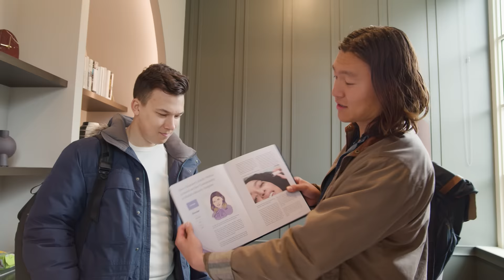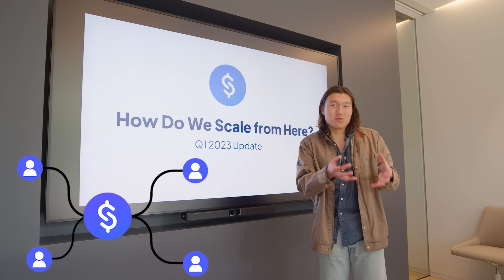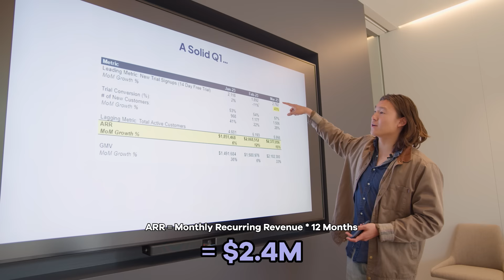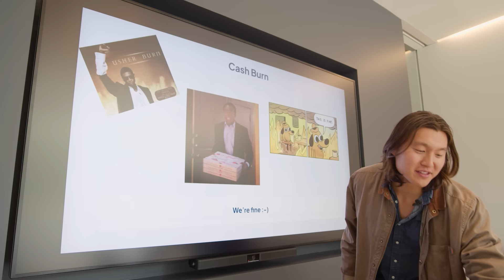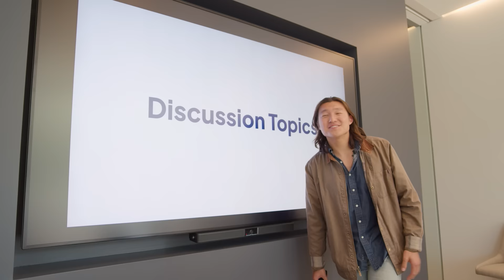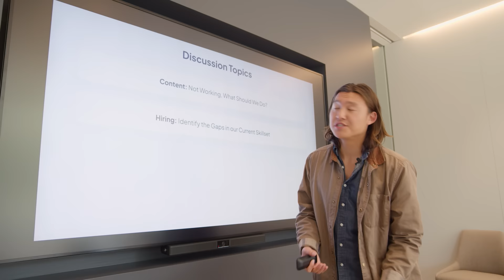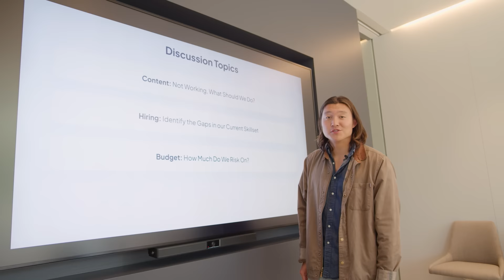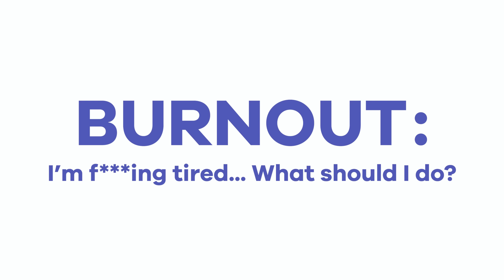Behind The Scenes: My VC Investor Meeting - Building a Billion $ Company (Episode 2)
This is a live, behind-the-scenes of my Q1 2023 Board Meeting with my lead VC investor, Eurie Kim at Forerunner Ventures.

I flew to San Fransisco for this meeting and vlogged the entire thing. We met up with our investors at Forerunner and sat down for a 2-hour board meeting discussing topics like our current financials, struggles with hiring, and whether we should raise more VC funding or not.

There's some major unlocks in this one, so be sure to watch to the end to hear all of the great conversations we had!

In this series. I will be documenting the full process of what it's like running a startup, and you'll get to watch live as I figure out how to get us from $25 Million to $1 Billion.

Specifically in this episode, we talk about:

- What we're expecting from this meeting
- How we've prepped for the meeting
- Meeting the Team at Forerunner
- Whether or not we should fund-raise
- Who we should hire
- How to deal with burnout